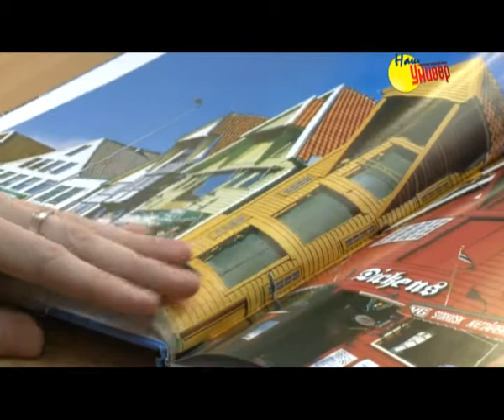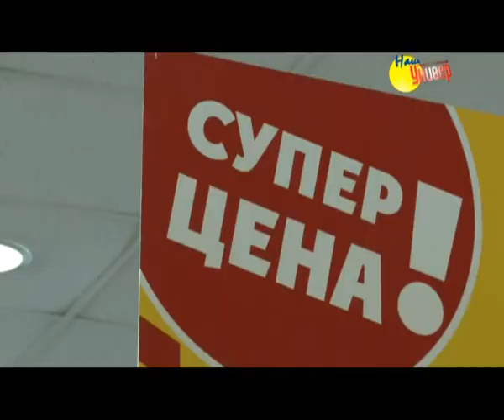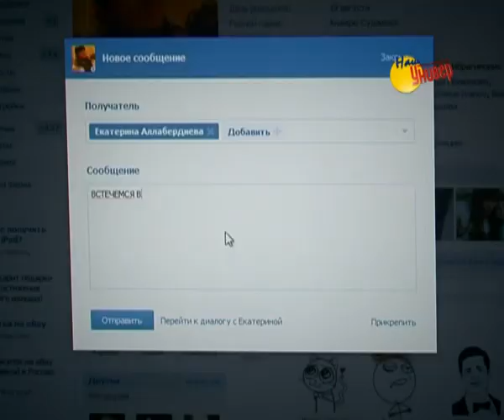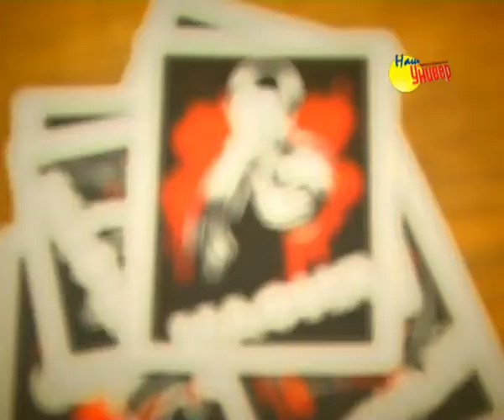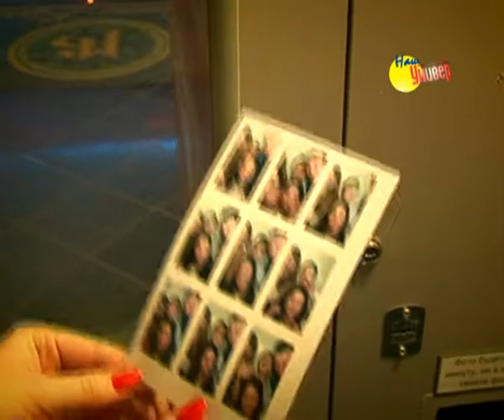Наш Универ № 49/2012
В 49-м выпуске корреспонденты «Нашего Универа» расскажут о том, как стать эффективным управленцем, где весело провести морозные выходные, а также познакомят с исполнителями авторской песни в СФУ.